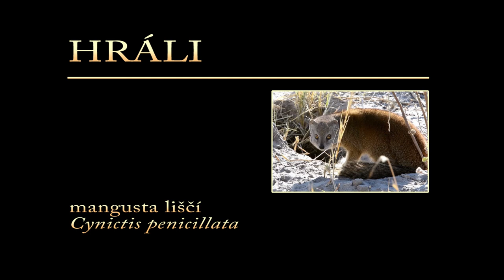Mongoose and jackal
Nature documentary from Botswana